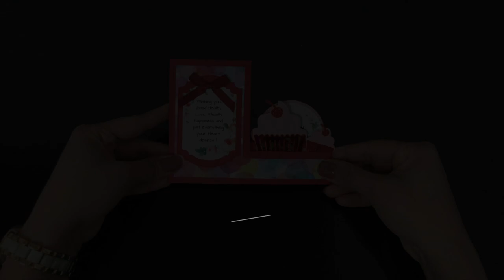DIY SIDE STEP CARD (Happy Birthday)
A video tutorial on how to create a Side Step card using handmade embellishments like Cute Cup cake.

If you have Questions or suggestions, Please leave it in the comments and i will reply as soon as possible.

Thank you for joining me and watching my Video.

-Handmade by VodS- VODRY